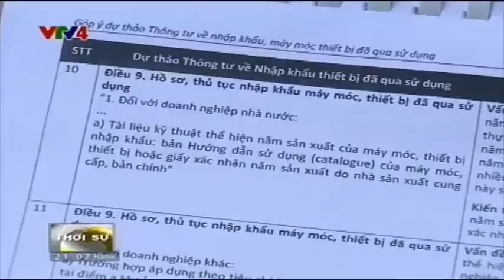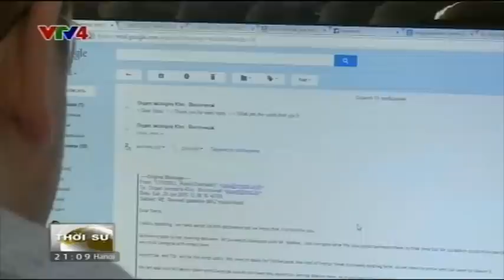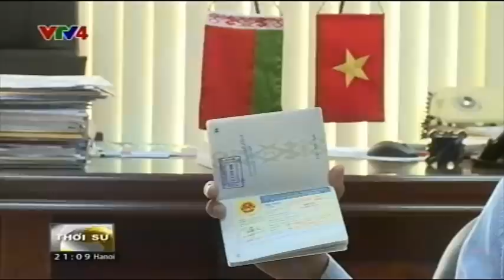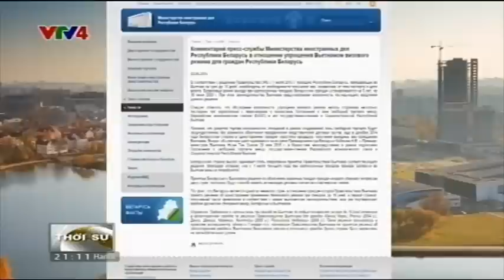Bản tin thời sự Tiếng Việt 21h - 28/06/2015